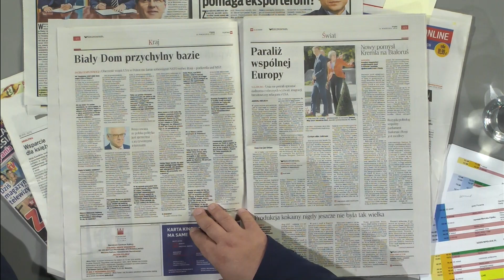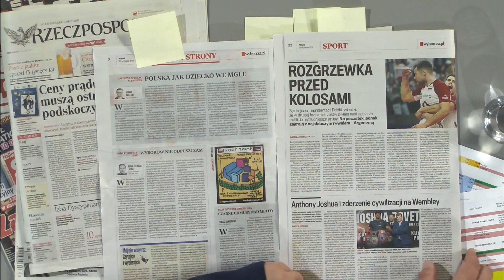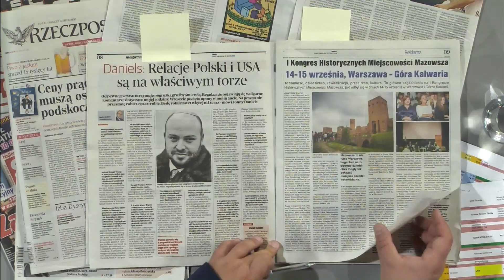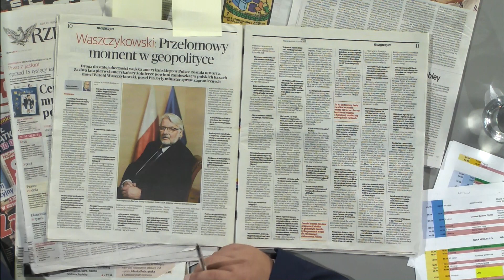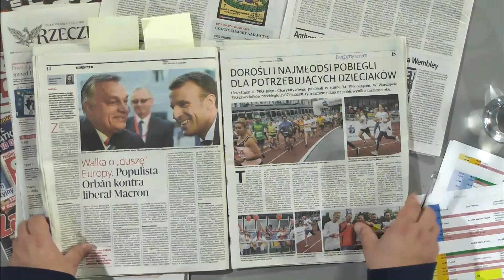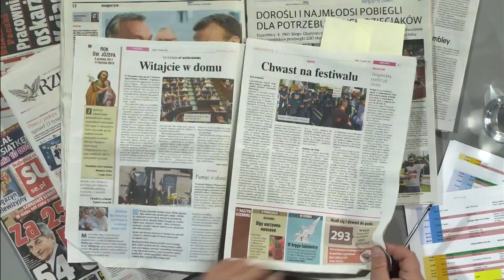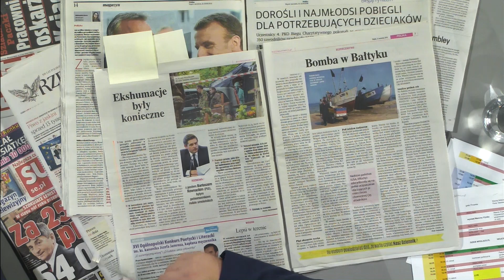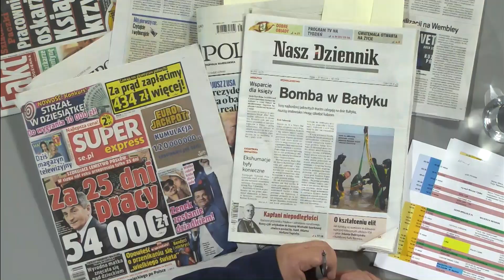Czyżby? To minister Szczerski wystawił prezydenta w USA? To istotne kto siedział, a kto stał?